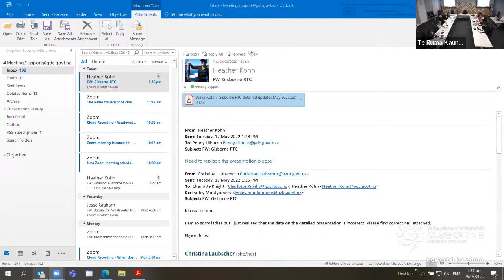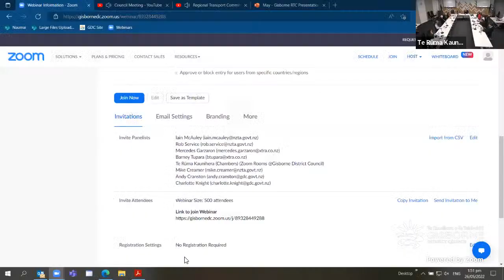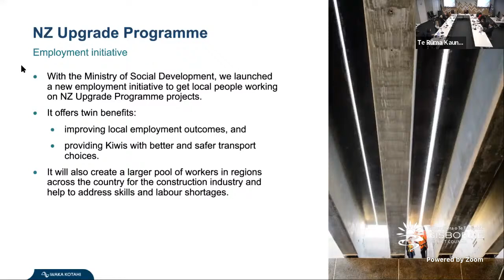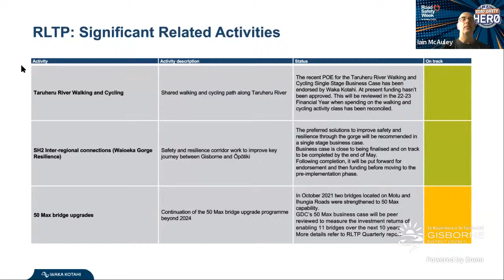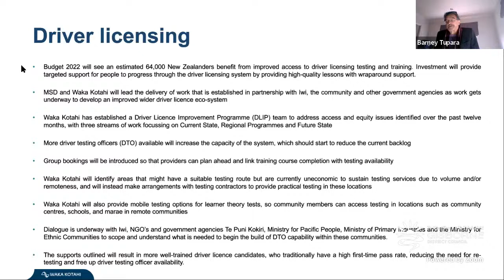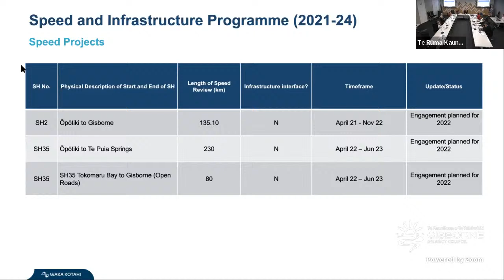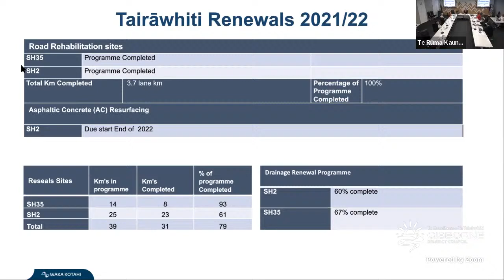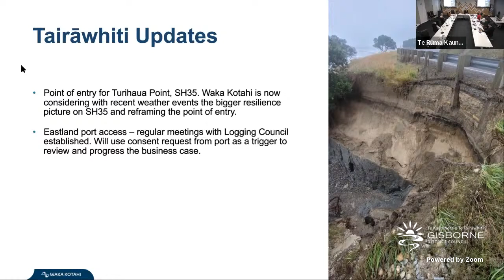Regional Transport Committee Meeting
0:00 Meetings starts
0:14 Karakia
9:22 Report 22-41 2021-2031 RLTP 2021/22 Quarter 2 Monitoring Report - March 2022
37:00 Report 22-46 Regional Waka Kotahi Update March 2022
2:02:48 Meeting ends